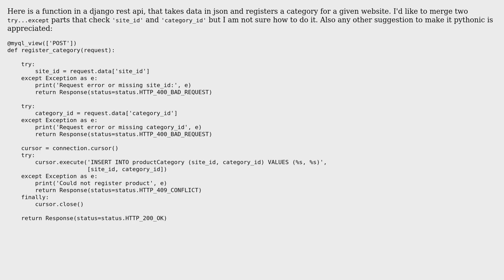Code Review: improvement of a database register function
With thanks & praise to God, and with thanks to the many people who have made this project possible! You are responsible for your own actions.